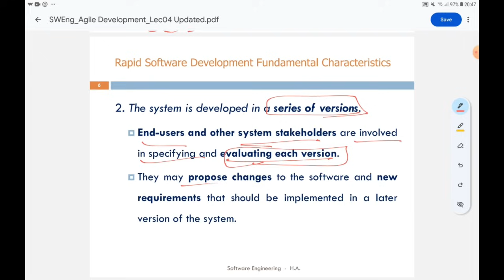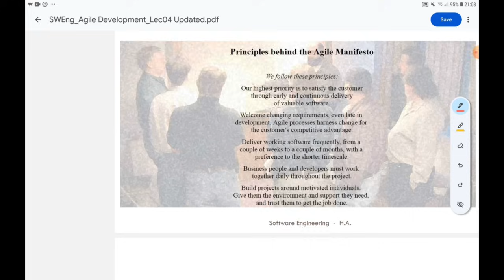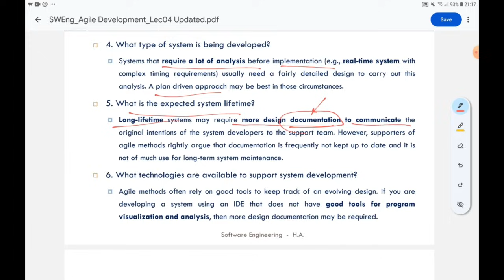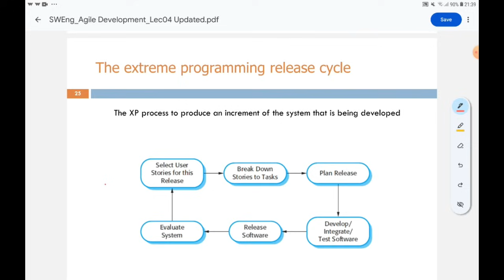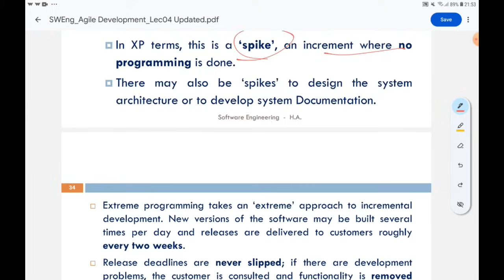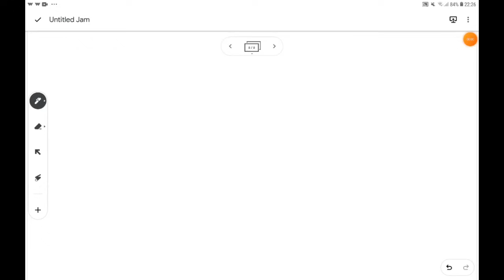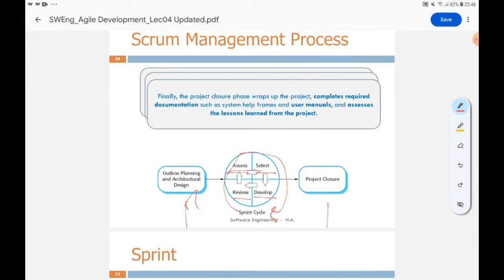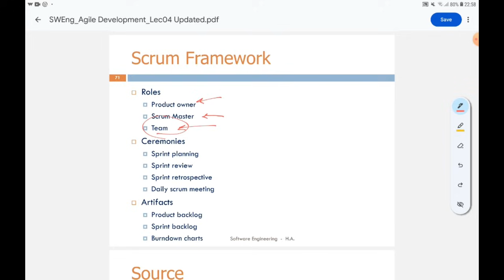Agile - SW Lecture 4 (FCIS 2024)